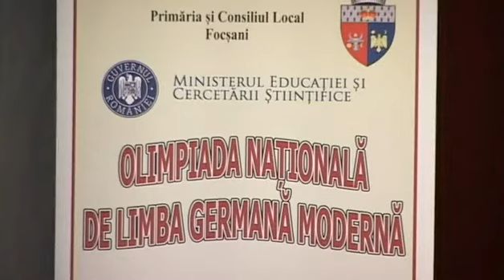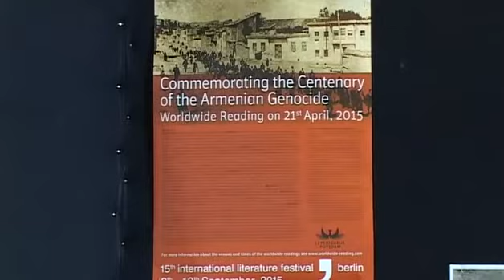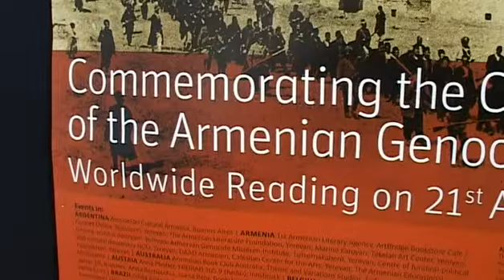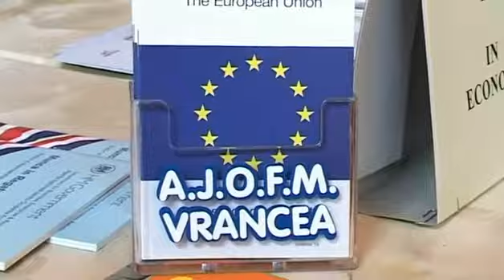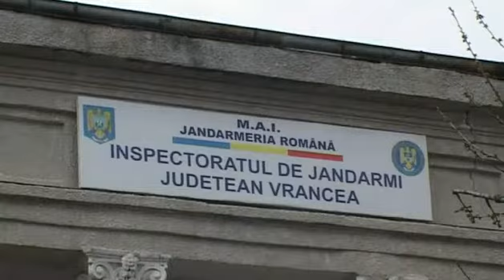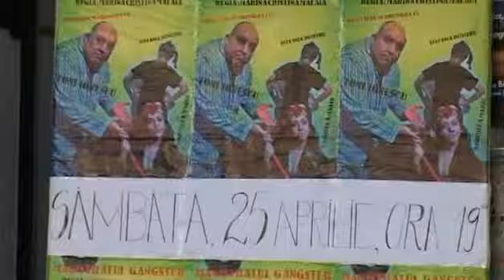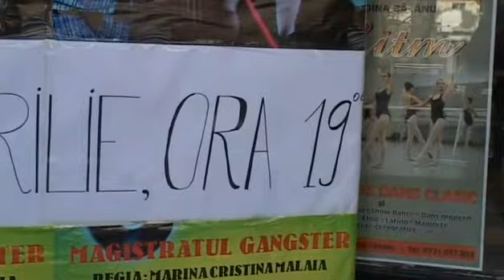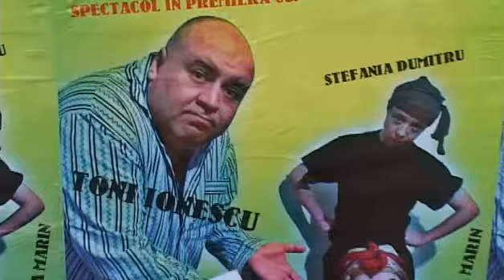JURNAL STIRI ATLAS VRANCEA 21 APRILIE 2015